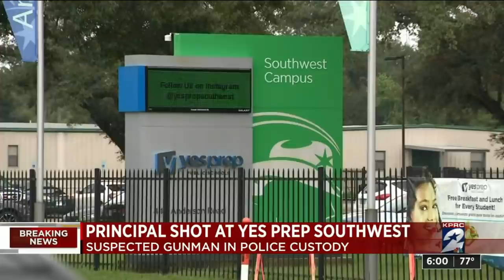Team coverage: Principal shot at YES Prep in southwest Houston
Here's everything we know about the shooting at a local YES Prep school